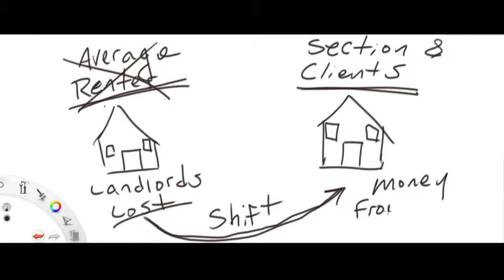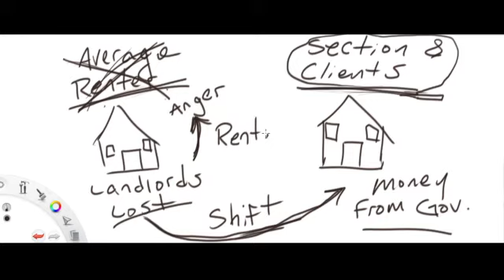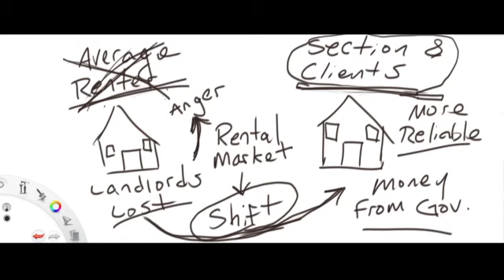Section 8 has become MORE valuable to Landlords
Section 8 Approved Clients are becoming more Valuable because the average renter took advantage of the landlords during the pandemic.